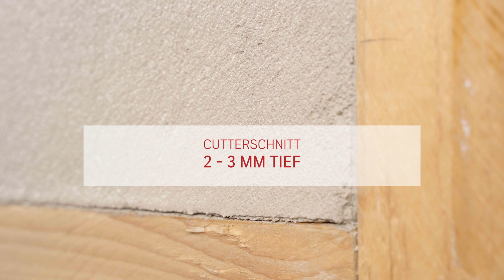⁠CLAYTEC Anwendungsvideo Fachwerksanierung: Gräfix Außenputze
Keine andere Wandbeschichtung im Fachwerk auf der Gefach-Außenseite weist vergleichbare baubiologische und physikalische Eigenschaften auf wie mineralischer Luftkalkputz und schafft ein derart angenehmes, gesundes Raumklima und den Ausgleich der Feuchtigkeit im Raum.

In diesem Anwendungsvideo zeigen wir euch die korrekte Verarbeitung von Gräfix Außenputzen. Viel Spaß beim Schauen!

Sicherheitshinweis: Hände während der Verarbeitung schützen und direkten Materialkontakt vermeiden.

Die Anwendungseignung des gesamten Schichtaufbaus ist in jedem Fall anhand einer ausreichend großen Arbeitsprobe zu überprüfen.

Habt ihr Fragen zu der Verarbeitung unserer Produkte für die Fachwerksanierung? Schreibt sie in die Kommentare.